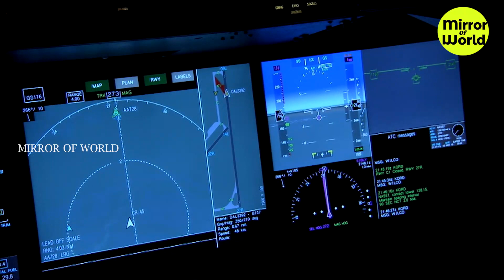What Happened MH370 | Mystery | Tamil News | Mirror Of World